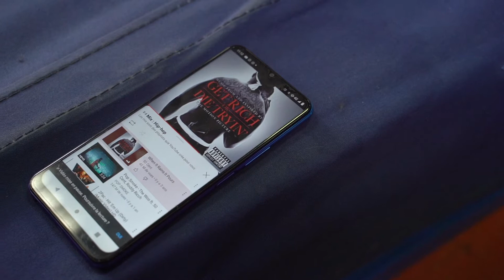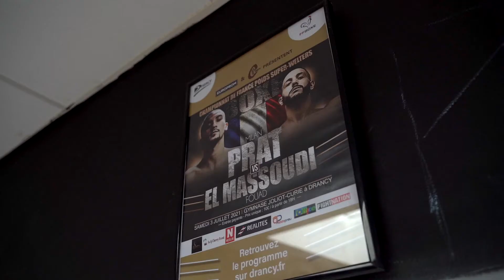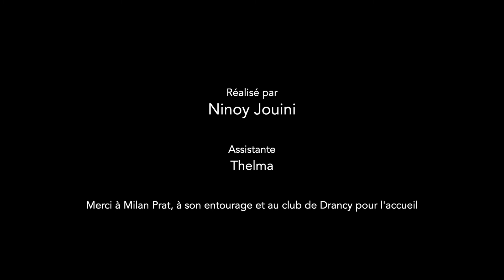Portrait de boxeur - Milan Prat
Immersion dans la préparation de Milan Prat, alias Natsuko, au club de Drancy.
Il défendra sa ceinture de Champion de France des Super-Welters le 25 Septembre 2021.